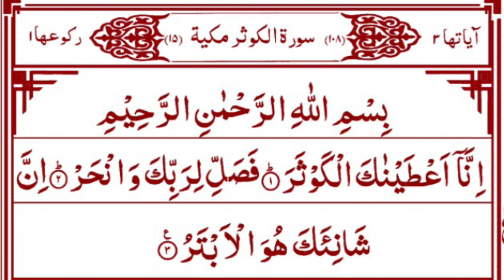108 Surah Kausar with HD Text_سورہ الکوثر_Surah Kausar Ka Wazifa _Surah kausar with urdu translation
108 Surah Kausar with HD Text | سورہ الکوثر | Surah Kausar Ka Wazifa | Surah kausar with urdu translation  | @bestnewtilawat

surah kausar
surah kausar urdu tarjuma ke sath
surah kausar 129 times
surah kausar tilawat

surah kausar with urdu translation qari abdul basit surah kausar with urdu
translation mishary rashid alafasy
surah kausar with urdu translation shia
surah kausar with urdu translation whatsapp status

Your Queries;-

aulad k liye surah kausar ka wazifa 129 times

surah kausar recitation
surah kausar repeat
surah kausar reading
surah kausar repeated many times
surah kausar recitation by mishary

سوره الكوثر
سوره الکوثر اردو ترجمہ
سورہ الکوثر کے فوائد
سورہ الکوثر کا وظیفہ
سوره الكوثر تلاوت
سوره الکوثر کی تفسیر
سوره انا اعطیناک الکوثر